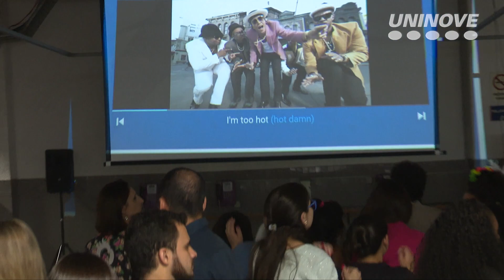Alunos cantam em vários campi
Os monitores do curso Channel 9, realizaram em diferentes campi da Uninove mais uma edição do Music Go, em que os alunos praticam o inglês cantando com artistas em videoclipes.